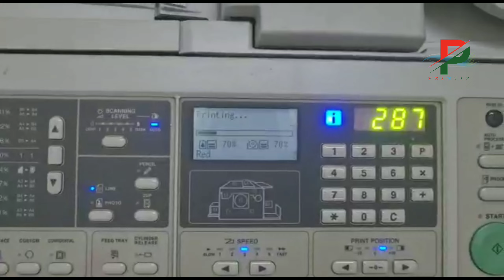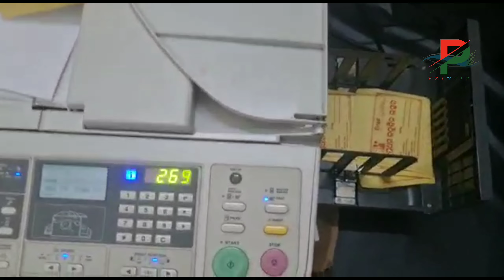Birthday Envelope print 60 gsm cover | Riso CV 3230 | 6x4 post card size cover